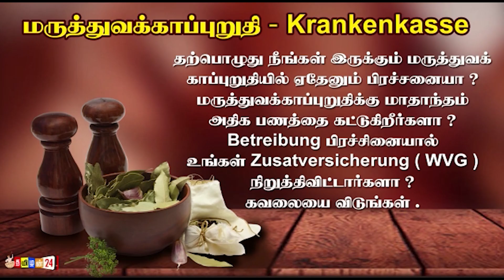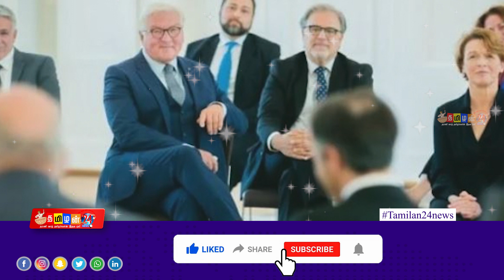இன்றைய உலக செய்தி 14.09.2021 l ஆப்கானில் கட்டுக் கட்டாக பணத்தை அள்ளும் தாலிபான்கள்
இலங்கையின் பிரதான செய்திகள்! tamilan24news​​​​​​​​​​​​​​​​​​​​​​​​​​​​​​​​​​​​​​​​​​​​​​​​​​​​​​​​​​​​​​​​​​​​​​​​​​​​​​​​​​ உங்கள் நடுநிலை ஊடகம் சுவிஸில் இருந்து tamilan24news. நாட்டு நிலைமைகளை உடனுக்குடன் அறிந்து கொள்ள எம்மோடு இணைந்திருங்கள்!
இலங்கை செய்திகள் ,விசேட செய்திகள் ,முக்கிய செய்திகள் ,உலக செய்திகள், இந்திய செய்திகள், விளையாட்டு செய்திகள், சினிமா செய்திகள், அரசியல் பார்வை, அரசியல் ஆய்வு ,சினிமா சுவாரஷயங்கள் ,நகைச்சுவைகள்